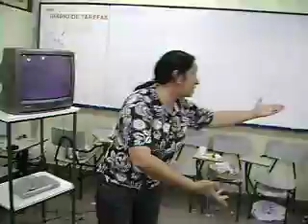Eliete faz discurso pro 3º ano da tarde [2008]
"A vida é bela, e as pipocas pulam"